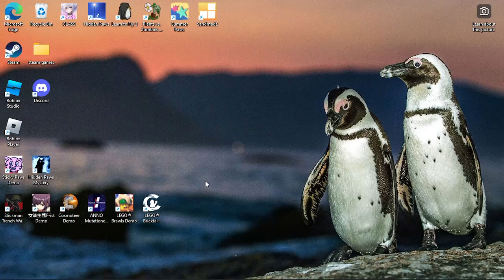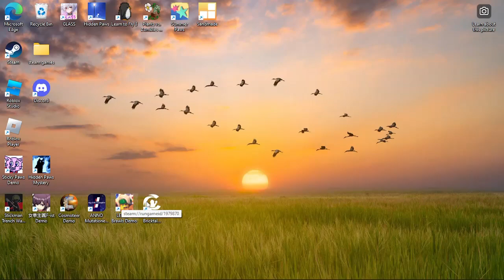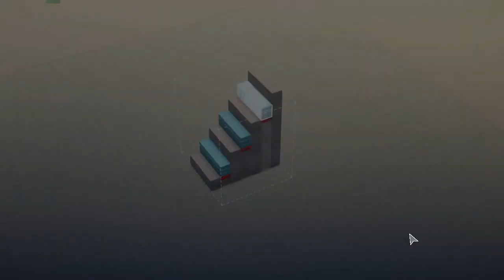something you might like:) hope you enjoy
geeeeeeee

msspg;)